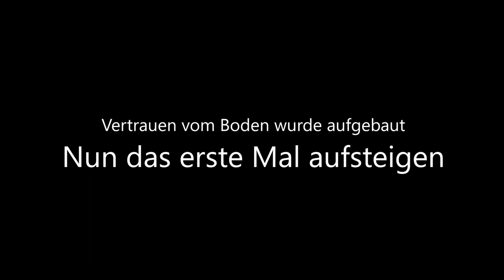Projekt LebensPferd mit TrickyHorse - Tierschutzpferd bekommt zweite Chance - Traumpferd Wakanda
Vom Tierschutzfall zum Traumpferd

Wakanda ist nun 2 Wochen bei uns im TrickyHorse Trainingscenter und hat sich bereits in der ersten Woche als absolutes Traumpferd herausgestellt. Hier eine kleine Zusammenfassung von Wakandas Erlebnissen in der ersten Woche!

Das ProjektLebensPferd gibt Tierschutzpferden die Möglichkeit, durch eine pferdegerechte Ausbildung, eine zweite Chance auf einen passenden Endplatz zu bekommen.

Du willst dieses Projekt unterstützen?

Dann kommentiere, like und teile unsere Beiträge um dieses Projekt bekannter werden zu lassen.

Du möchtest mehr helfen? Toll! Du kannst dieses Projekt auch durch eine Mitgliedschaft beim Aktiven Tierschutz Steiermark unterstützen und fördern!